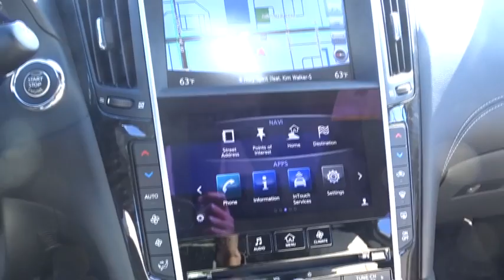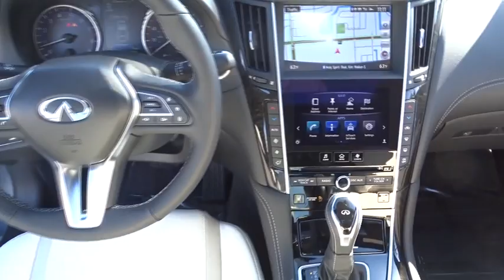2017 INFINITI Q60 Miami, Aventura, Fort Lauderdale, Broward, Miami Beach, FL MHM363134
2017 INFINITI Q60 3.0t Premium - Stock#: MHM363134 - VIN#: JN1EV7EK1HM363134